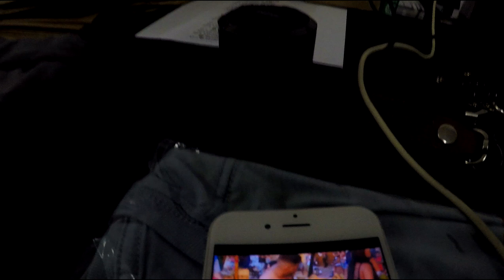Role e projeto social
'Ajude-nos a Ajudar quem precisa, Doe amor.'
'Você pode colaborar com 1KG de alimento ou fazendo uma doação online através da nossa vaquinha.
' Outra forma de colaborar é comprando uma peça de roupa em nossa loja @leovlogsbr, no final do mês iremos retirar o dinheiro de cada peça de roupa vendida para doar, faça um trabalho social, ajude quem precisa .'
utilize o nosso cupom : leovlogsbr